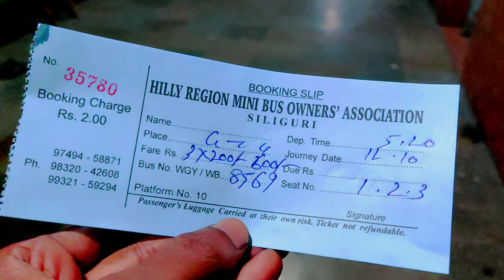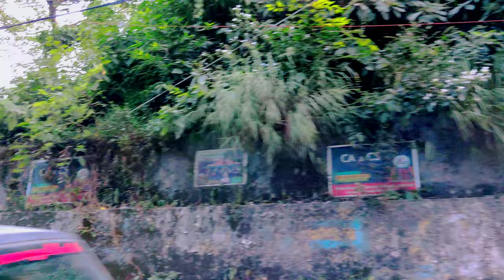Siliguri to gangtok road trip by bus |From Tenzing Norgay Bus terminus | cheapest road trip Rs- 200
Siliguri to gangtok road trip by bus | cheapest road trip | Only rupees 200
how to go gangtok by bus?
cheapest gangtok sikkim tour
how much fare siliguri to gangtok by bus? Siliguri to gangtok distance is 116 km and it take four and half hour to arrive in gangtok. The first bus from Siliguri tenjing Norge Bus stand to gangtok is 5:15 A.M. Siliguri to gangtok has also many bus from SNT bus stand the first bus from SNT bus stand is 6:30 A.M so guys I suggest you to go the first bus from Tenjing Norge bus stand. You can arrive gangtok too fast.